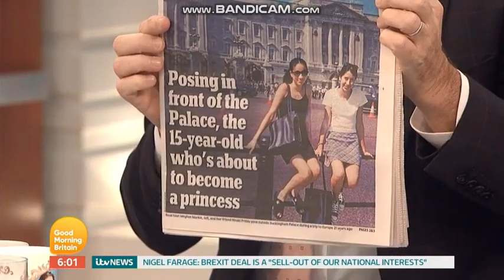GMB 6am with Piers & Susanna - Wednesday 29th November 2017